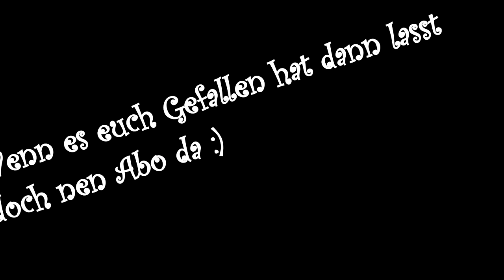Minecraft | OMG! Was für eine Runde! Minecraft Skywars| ExclusivePictures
► HD
► Sorry für manche laggs.